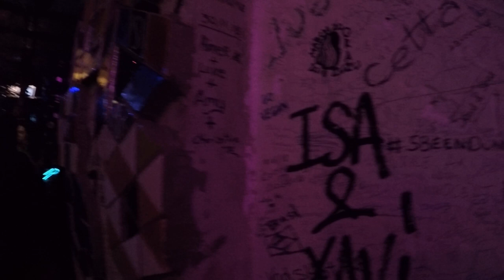Szimpla Kert - ruin bar - budapest - wall